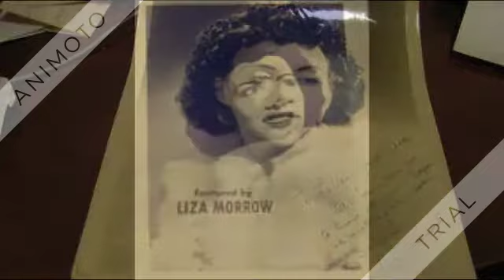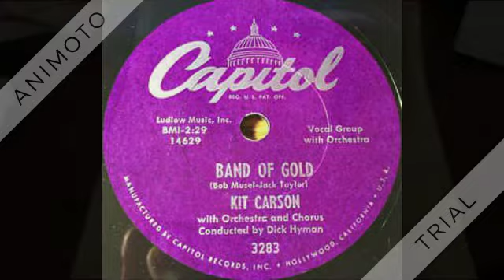Kit Carson (Liza Morrow) - Band Of Gold - 1956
Peak at: #11 (1 week)

Band Of Gold (Musel-Taylor) by Kit Carson, orchestra and chorus conducted by Dick Hyman

This second most-popular version of the Don Cherry hit climbed to #11 on Billboard’s weekly radio airplay rankings. Born Ruth Morrow, “Kit” had been billed as Liza Morrow in the mid-1940s when she recorded with Freddie Slack and (most notably) Benny Goodman.